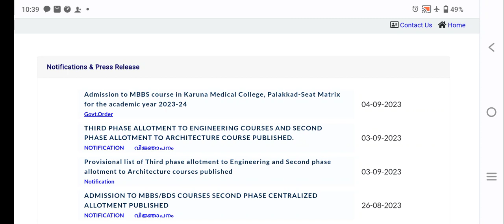KEAM 2023 || Spot Allotment - Participating without NOC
This video by SaltandCamphor is about KEAM2023 Engineering Centralised spot Allotment , in malayalam.